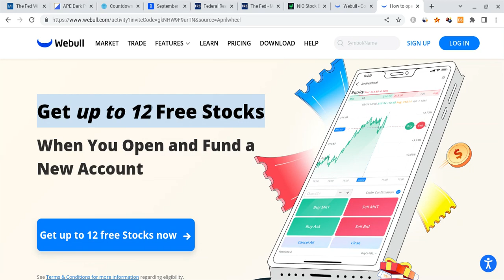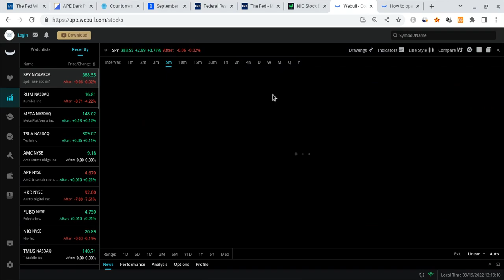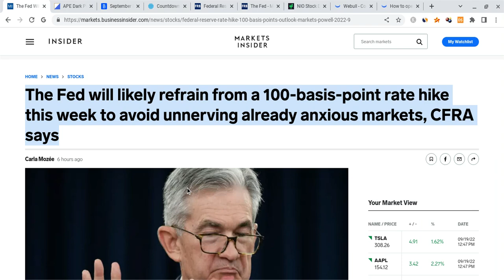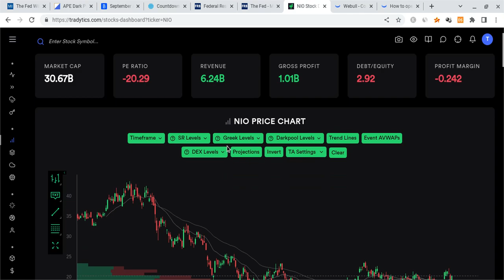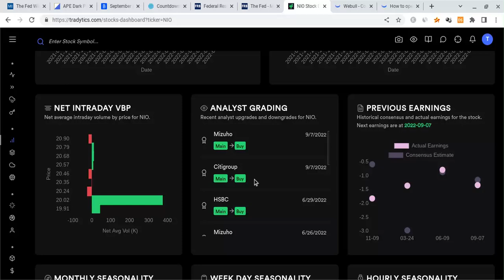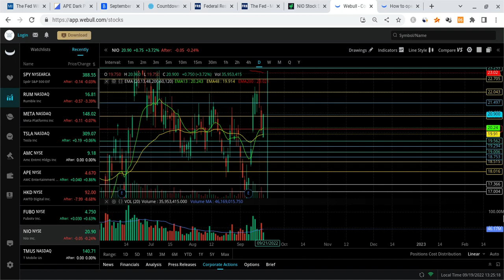🔥 NIO STOCK TOMORROW WILL BE BIG!!! WILL NIO DROP OR EXPLODE??? 🚀